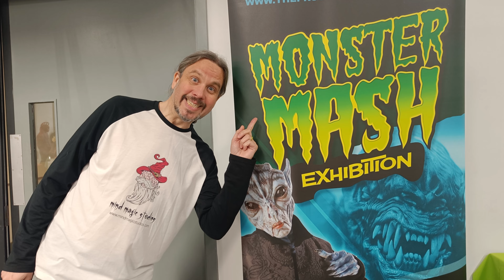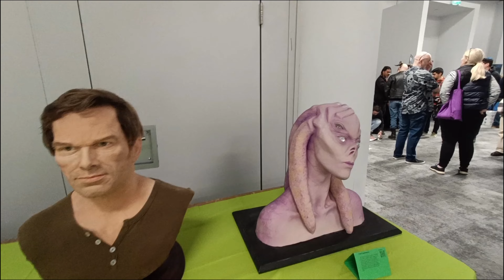How to get into the sfx makeup industry - Mind Magic Studios visits The Prosthetics Event 2022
Have you ever wondered how to become a sculptor or SFX makeup artist in the film, tv, or fashion industry? In this feature, Steve from Mind Magic Studios caught up with course leaders from the University of Bolton and the  University Centre South Essex to learn about their fantastic film fx and special makeup effects courses while visiting @theprostheticsevent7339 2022. This is a tremendous yearly educational event for everyone who is passionate about prosthetics, makeup FX, SFX, animatronics, masks, monsters, sculpture, mould making, puppets, and body painting.

If this whets your appetite and you want to learn more about what it takes to train for this career then head over to our blog post 'How do I become a special effects makeup artist or sculptor? where Steve shares some great resources including
- university and industry face-to-face and online courses
- documentaries, books and self-guided learning resources
- insights into his journey into the industry